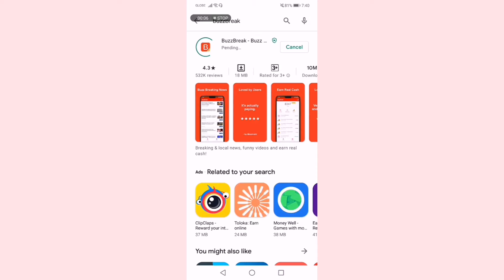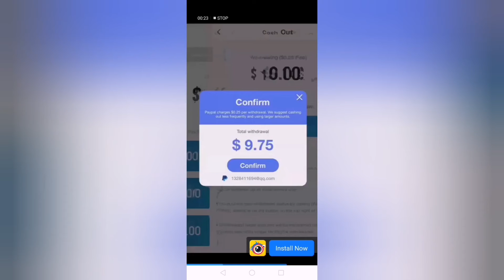DOWNLOAD BUZZBREAK | HOW TO EARN MONEY EVERYDAY KAHIT NASA BAHAY LANG GAMIT ANG ANDROID PHONE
Hello guys. It's me Marienelle, Sa video na ito tuturuan ko kayo paano maglaro ng buzzbreak gamit ang android phone at kikita pa kayo ng pera kahit nasa bahay lang kaya guys try niyo na din♥️

Here's the step
❤️ 1 DOWNLOAD BUZZBREAK IN PLAYSTORE.
❤️ 2 DOWNLOAD GCASH (PARA READY NA PAG ICASHOUT NA).
❤️ 3 CONNECT IN GOOGLE ACCOUNT OR FACEBOOK KAHIT ALIN PO DITO PWEDE 🙂.
❤️ 4 PAG NAOPEN MUNA YUN BUZZBREAK CLAIM THE 15,000 POINTS BONUS TARAY O MY BONUS NA.
❤️ 5 CLICK THE NEWS AND SCROLL LANG HANGGANG DULO MAKUKUHA MO NA POINTS MO.
❤️ 6 CLICK THE GIFT BUTTON SA MAY TAAS SA (HOME) WATCH LANG NG ADS TAS CLICK MO NA YUN BILOG NA MAY GIFT NA DRAWING PARA MA GET MUNA YUN POINTS.
❤️ 7 PUNTA KA SA VIDEO WATCH KA LANG AFTER MATAPOS UMIKOT YUN NASA BILOG YUN NASA RIGHT SIDE NA MAY GIFT CLICK MO LANG PARA MA CLAIM MO YUN POINTS.
❤️ 8 PUNTA KA SA MAY WALLET AT MAKIKITA MO DIN YUN DAILY REWARDS CLICK MO LANG AT MAY POINTS KANA.
❤️ 9 INVITE MORE FRIENDS PUNTA LANG SA WALLET TAPOS PATYPE NIYO YUN REFFERAL CODE NIYO PARA KAYONG DALAWA AY MAGKAKAROON NG POINTS BASTA MASIPAG DIN SIYA MAG BUZZBREAK.